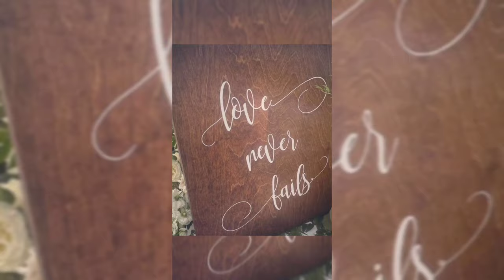Original Pictures of Jennifer Lopez & Ben Affleck's Georgia Wedding Revealed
An Exclusive Look at Jennifer Lopez’s Wedding Dress.
JLo shares first look at her stunning bridal gown.
J-Lo's wedding dress revealed! Jennifer Lopez shows off stunning bridal gown in FIRST glimpse of special day in Georgia with new husband Ben Affleck... as it's revealed she modeled THREE dresses to say 'I do'.

The bride wore custom Ralph Lauren Collection to walk down the aisle. Ralph Lauren has always been a go-to designer for the Marry Me actor. The wedding gown she wore during the ceremony was the first of three Ralph Lauren dresses that comprised her lineup of looks for the evening. Over 1,000 handkerchiefs and 500 meters of fabric were cut into ruffles to make an ethereal version of Ralph Lauren’s classic turtleneck column dress. The ruffles were then attached by hand, creating a voluminous, romantic skirt. The sleeve was inset with a cascading ruffle, draped from the back of the turtleneck to the shoulder. A cathedral-length veil added an additional layer of drama.

The groom complemented his bride’s look in a classic Ralph Lauren Couture white tuxedo jacket, black trousers, and a black bow-tie. All five children were also in white Ralph Lauren Couture.

Jennifer Lopez and Ben Affleck celebrated their marriage on Saturday, August 20 in front of family and friends at their home in Riceboro, Georgia, on the Hampton Island preserve outside of Savannah. Jennifer had a very specific vision for all of the events throughout the course of their wedding weekend, and to help bring it to life, the two enlisted Colin Cowie of Colin Cowie Lifestyle to oversee all the details. The weekend kicked off with a rehearsal dinner on Friday night.

The 45-minute ceremony took place under the white metal framework of a church, created specifically for the occasion in the back garden overlooking the North Newport River. The structure was decorated with delphiniums, and arches of the same flower—created by Jenevieve Peralta Floral Design and Tulips & Twigs—anchored the walkway down the aisle.

Life coach and author Jay Shetty presided over the ceremony. (He also officiated Lily Collins and director Charlie McDowell’s nuptials last year.)